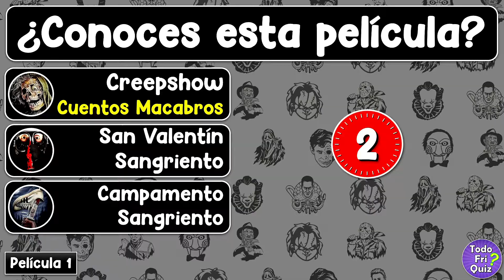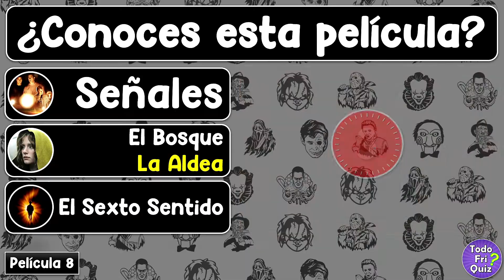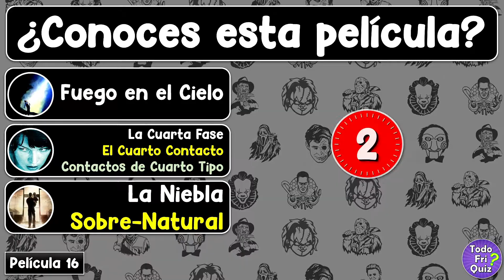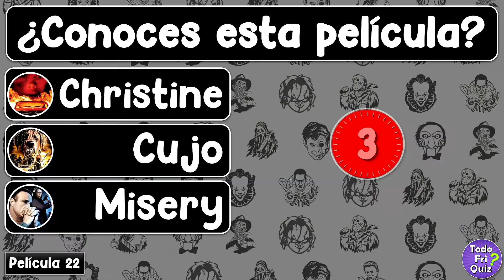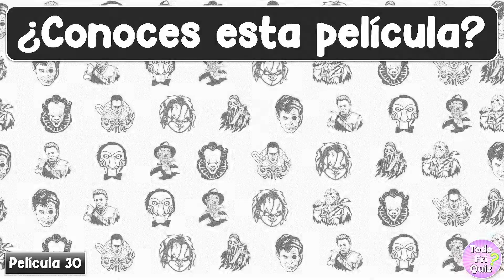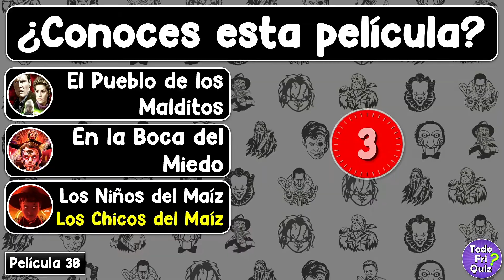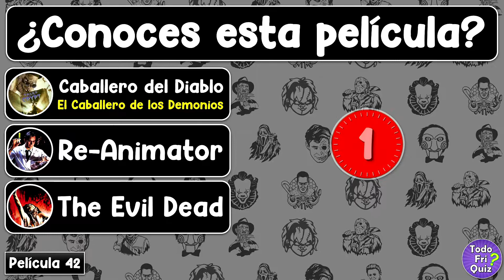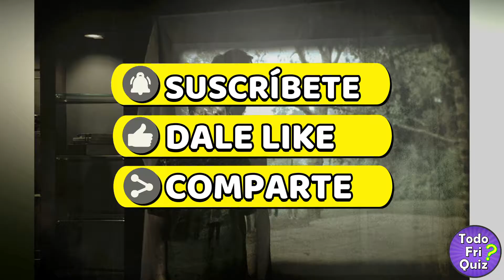Adivina la "PELÍCULA DE TERROR POR SU BANDA SONORA"! 🎬👻🔊| QUIZ DE CINE | RETO/DESAFÍO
Reto en el que podrás descubrir cuántas películas de terror reconoces escuchando un fragmento de su banda sonora. Para cada película tendrás 3 opciones y 3 segundos para contestar. ¿Cuántas reconoces?

📢RECUERDA
👉COMPARTE!

¿Cuántas peliculas reconoces por la musica?
¿Cuántas peliculas reconoces por su soundtrack?
Juego de adivina
Juego de preguntas
Juego de entretenimiento
Juego de cine
Reto de cine
Reto mental
Desafio mental
Desafio de cine
Reto cinefilo
Adivina la pelicula de miedo